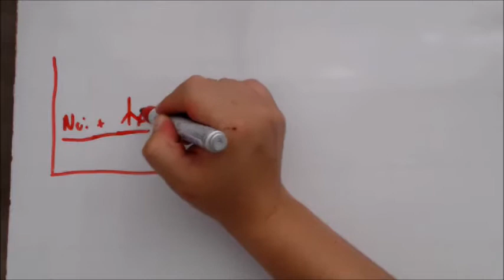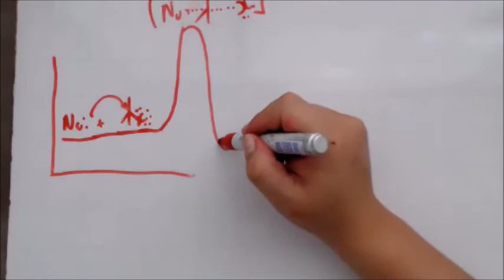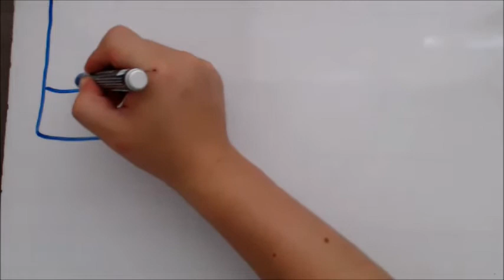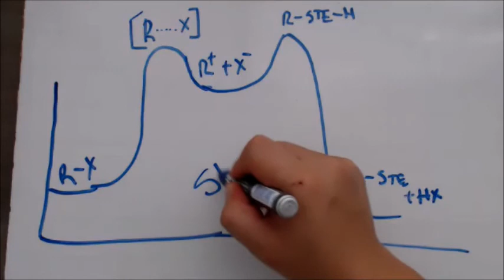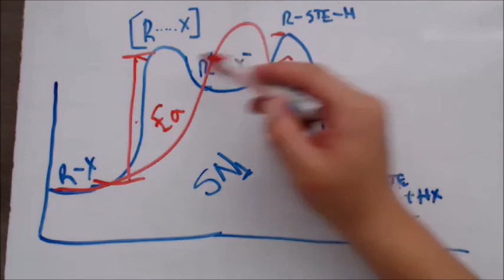Clase Virtual XI Química Orgánica Energética de las reacciones SN1 vs Sn2.